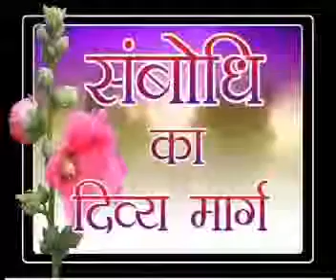Ahinsa Ko Jeene ka Practical Marg - Part 1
अहिंसा को कैसे जिएं
अहिंसा या आतंकवाद समाधान क्या?
ahinsa Ko jeene ka practical Marg
ahinsa apnaye aatankwad chhode

अतिथि सत्कार कैसे करें
अतिथि देवो भाव: या कुत्ते से सावधान?

रिश्तों को स्वर्ग से भी ज्यादा मीठा और मधुर बनाने के लिए यह वीडियो रामबाण औषधि की तरह है। जरूर सुनें।
मन अशांत है या किसी काम में मन नहीं लग रहा है तो देखिए यह वीडियो👆👌 सब ठीक हो जाएगा।
अगर आप अपने जीवन के सारे साइड इफेक्ट दूर करना चाहते हैं तो यह प्रवचन जरूर सुनें।👆👏
युवाओं के लिए रामबाण प्रवचन।
अगर आपको या आपके परिवार के किसी सदस्य को गुस्सा आता है तो ये प्रवचन जरूर सुनें चमत्कार हो जाएगा।
लोगों के दिलों में राज करने की कला सिखाने वाला ये प्रवचन जरूर सुनें और अपने प्रिय मित्र तक पहुंचाएं।

tensionfreelife, godfaith, beleveingod, lalitprabhpravachan, sambodhidham, lalitprabhji, santpravachan, latestpravachan, lalitprabhmaharaj, lalitprabhsagar, rashtrasant, hindipravachan, hindilecture, besthindispeech, chandraprabhji, livebestlife, livegoodlife, artofgoodliving,